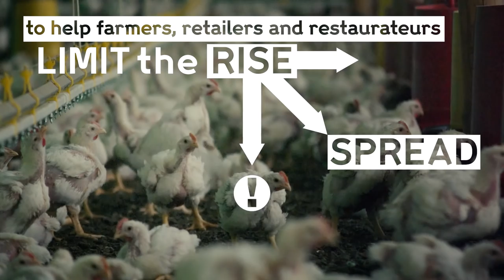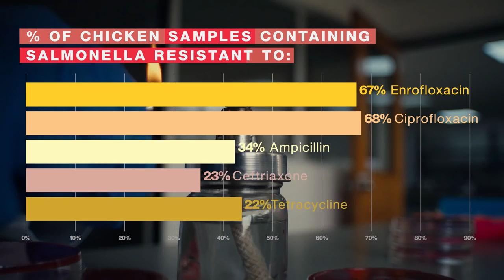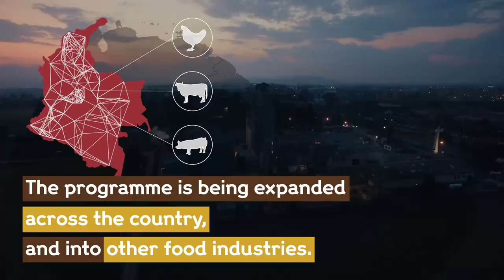How Colombia is reducing superbugs in poultry | Wellcome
In Colombia, people are pioneering a way to effect change on antimicrobial resistance.

Scientists are working with farmers to create a surveillance network tracking the spread of antimicrobial resistance in poultry farms and figure out how that might be affecting human health.

They are helping to shape action on how Colombia can stop superbugs.